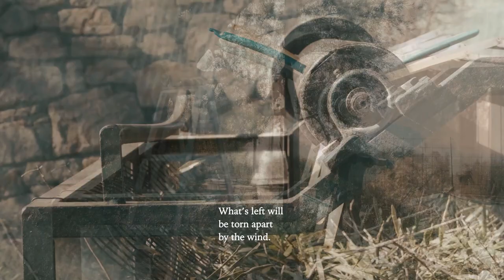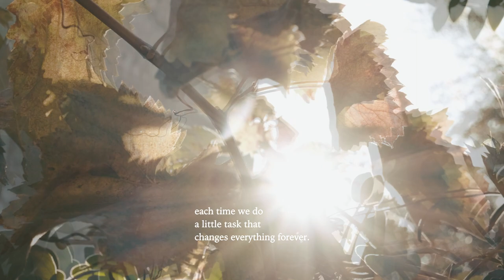“let’s just say” - short poetry film by april october studios _ organic olive harvest on Zakynthos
In Autumn, the island's country roads rumble under the weight of men on tractors, laden with burlaps sacks fat with olives, black, purple green. Olive mills are crowded with them, dropping off sacks, picking up great canisters of liquid green-gold olive oil. October, November, December - women in trees,  kids below spreading canvases to catch the fruit. If you're lucky, your trees will be ready to harvest before the weather turns cold enough to nip at your fingers and nose, you will picnic under the bounteous trees.

- olive harvest - poetry film - Zakynthos, Greece -
filmed by ANTA stone villa and their organically farmed olive grove (antaconcept.com)

Let's say the year starts in fall.
Let’s just say it, without asking if it’s true.
There is fruit, dark, perfect, juicy and bitter.
The wind blows and fruit falls.
The wind blows and golden leaves fall.
The grass lies shrivelled from summer.
The fruit is heavy on these branches,
But half lasts till the dying of the light,
Midwinter, they are shrivelled wineskins
That shine like gold in raindrops and sunbeams.
They crust the concrete with loamy pebbles,
Fertilize glades, groves, gutters, and concrete.
Thick grass prepares to coat everything.
Trees look always the same, unchanging though
The slender stalks that unfurl the first eye-soft leaf
In the gentle days before spring have turned into ship-like
Hollow cases adrift on the land,
Caught in walls, falling into wells, filled in the flood
with dirt like that they sprang from,
wine-dark, mixed with seeds,
half rot and half roots.
The dirt inside such twisted coffins harbours stories, people never seen before, a carnival of life. That bitter juice, that smooth black skin, those large craggy seeds, those silver blades hold forth, deliver a message for the whole community of life.

The wind carries it,
the summer comes in with slim blossoms,
messages carried still further.
Messages of cream,
of the fat of life and
the almost sensible secret scent of growing things.
Summer makes seeds of tiny buds,
puts flesh on their bones,
sends them bouncing and bright
into the hands of little children
amidst the thrill of a first gentle lifting
up to the community of twigs and air.
They grasp, release, gasp at the height,
The ancient dance is skilfully executed by chunks of solidified light.
The bright new baubles, pale as grass,
entice the child to put a foot on the first step of roots and
each step leads to the next.
The sense of the limbs takes over.
The puzzle is laid bare.
Old, still arms made light with new life lift and lift.
The process is self-evident,
the mystery cracks open.
Weights meet in balance,
wood bounces, a foot bounces
and a seed in such a state can sometimes bounce as far as the sea.
That sea tells secrets,
hears everything whispered,
sends its waves to lend a hand.
It carries the sky inside and out,
light in every straight line stirring the mess together.
It rests and wrinkles the bones of old groves when their roots go deep enough.

Like always, summer grows heavy and sags,
vines and fields are sticky and buzzing with life,
juice runs over the dry grasses. Ripening, always ripening.
When fall comes again,
they stand ready to receive a communion of sorts,
secretive but informal, an exercise of limb and mind,
an activity that must end in mulch.
Everything dies like this, sacrificing its former life to future life.
Dying is fundamental. Seeds and seedlings eat their clothes
And offerings are made to all, regardless of deserving.
Food is given in every form but only some look to us like death.
A rot produces a perfume too; some say it is not very different from an orchid’s.

We take and take, fill pockets and pantries,
Stain our clothes our hair our minds, and feed on oil that burns our throats for sheer freshness
What’s left will be torn apart by the wind.
Hidden away, purified to the utmost, a fruit becomes a commodity
Its link to its old life withers away.
Its future existence stretches forth as always, exploring the vast web of possibilities